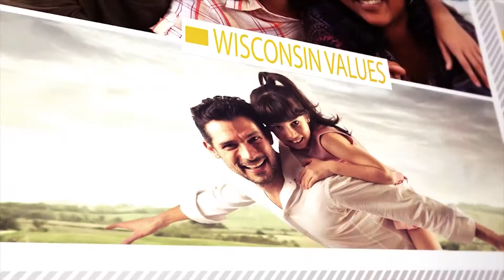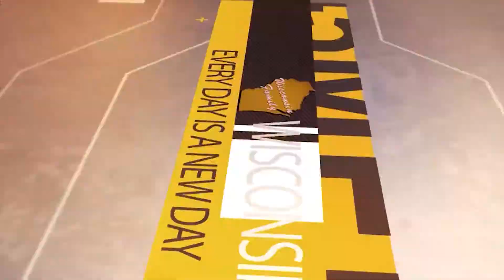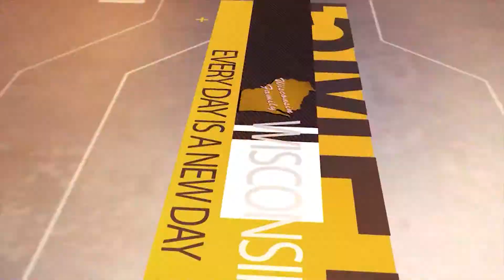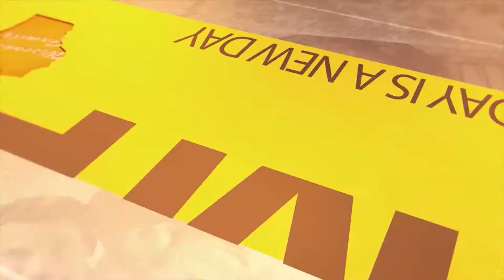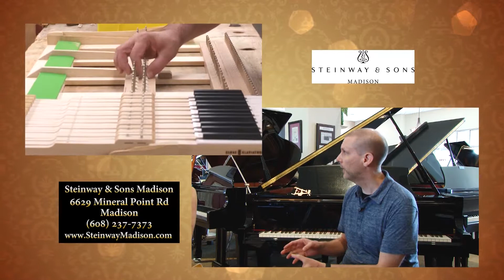WI57 | Wisconsin Family | 332 | 09-15-17